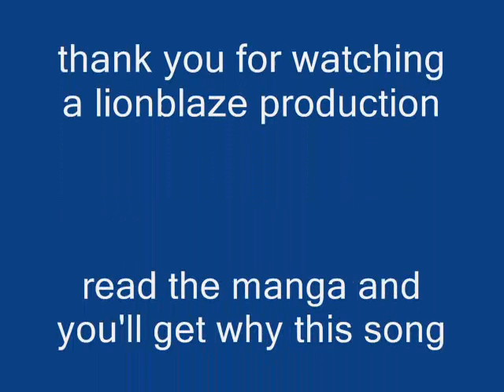scourge's pain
poor scourge because his bro and sis where mean to him so he felt pain. i am making a scourge-bone-brick video with this song. it is scourge talking to bone and brick,but every time it yells PAIN real loud, it shows the three's death sceens.